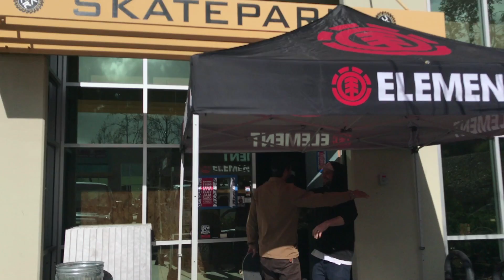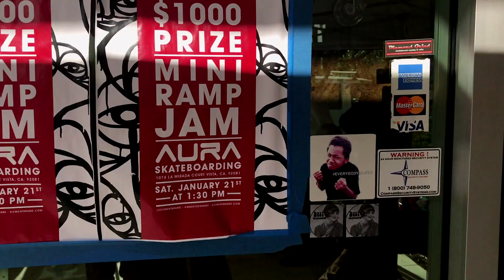A Day with Chad TimTim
Got to hang out with my brother Chad TimTim for a day. We went down to AURA skatepark  in Vista, CA for a skate jam. The Element  and Blood Wizard crews were there. As you can imagine the session went off. Too many names to mention but Tom Schaar was there killing the bowl.

Here is a raw edit I put together to showcase some of the festivities. Enjoy!

Good Times!

Iphone 7plus
filmed in 1080 60fps
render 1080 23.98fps